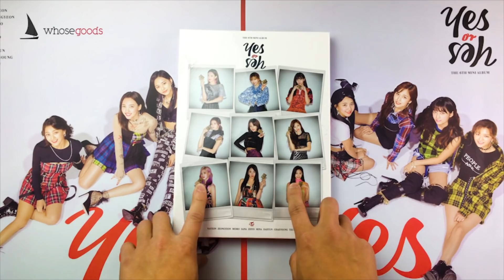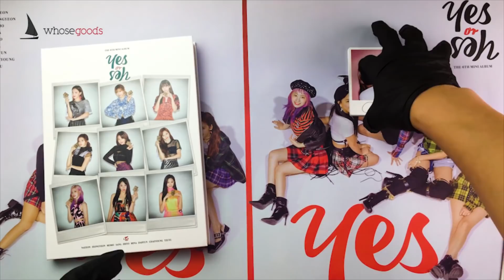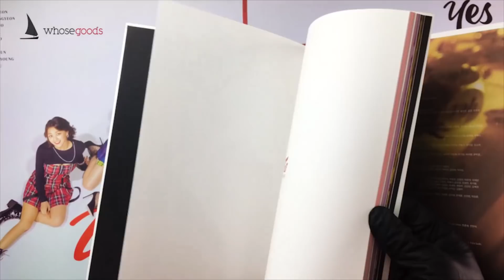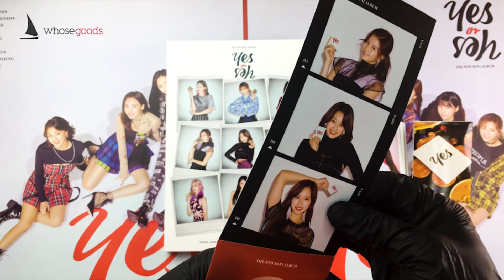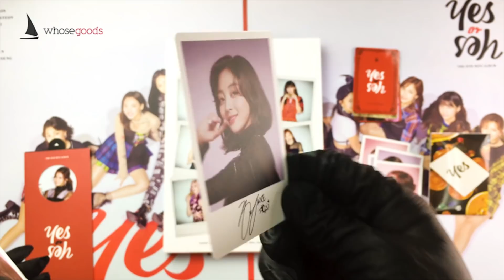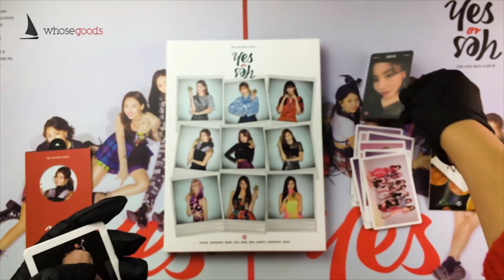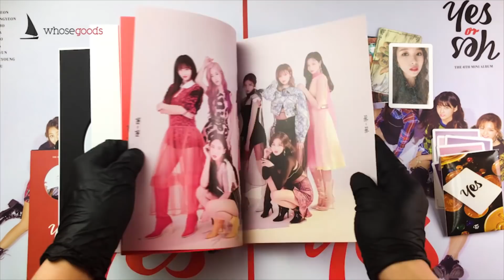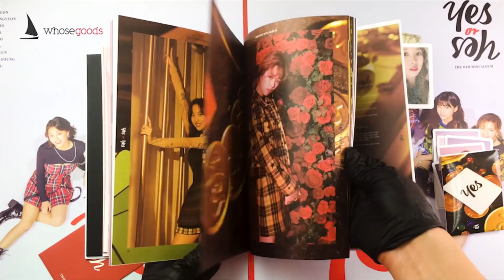"ALBUM VIDEO" UNBOXING & REVIEW / TWICE – YES or YES 트와이스 - 미니6집 [YES or YES]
*TODAY’S UNBOXING & REVIEW

트와이스(TWICE) - 미니6집 [YES or YES]

* TRACKS
1. YES or YES
2. SAY YOU LOVE ME
3. LALALA
4. YOUNG & WILD
5. SUNSET
6. AFTER MOON
7. BDZ (Korean Ver.)

*IF YOU WANT TO SEE MORE VIDEO ON YOUTUBE.

* WHERE TO BUY (support all countries market place)

* ANY INQUIRY